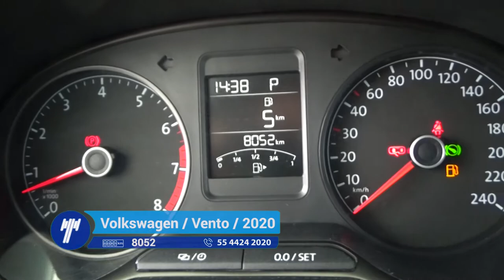Volkswagen / Vento / 2020 - 1917